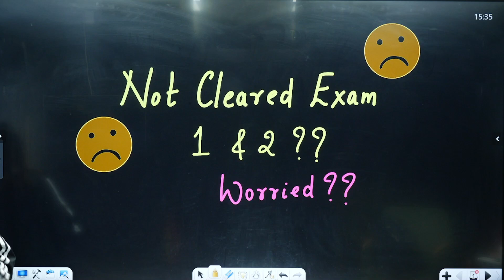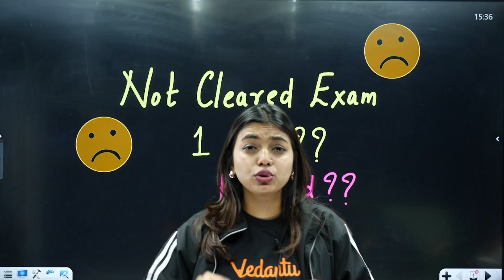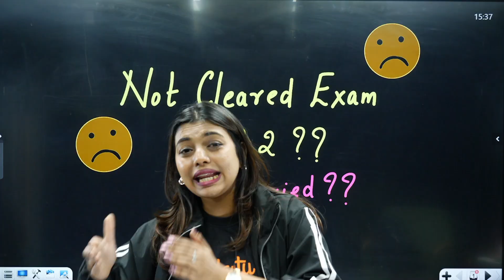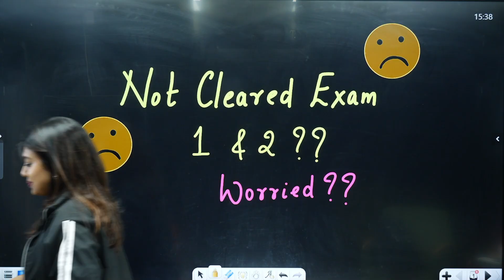Not Cleared Exam 1 & 2? ⚠️ WATCH THIS Before Exam 3 | Gopika Ma'am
😔 Didn't clear Exam 1 and Exam 2 of 2nd PUC?
Don't lose hope – there's still time to turn things around! In this powerful session, Gopika Ma'am shares practical tips, motivation, and smart study techniques to help you prepare better for Exam 3. 📚

👉 In this video, you’ll learn:
🔍 How to analyze what went wrong
🗂️ How to study smart (not just hard)
🧘‍♀️ How to manage stress & stay focused
🔥 How to build confidence before Exam 3

💬 “One exam doesn’t define you. The next one can redeem you.”
Let’s bounce back together! 💪

🎯 VIDYA UTSAV FOR CLASS 9 & 10 – A New Wave of Learning! 🎯
🚀 Welcome, Future Achievers! 📚✨ Your journey to success starts now! With expert guidance, top-quality study materials, and the best learning resources, Vedantu is here to help you ace your KCET, COMEDK, and PUC Boards! 🌟